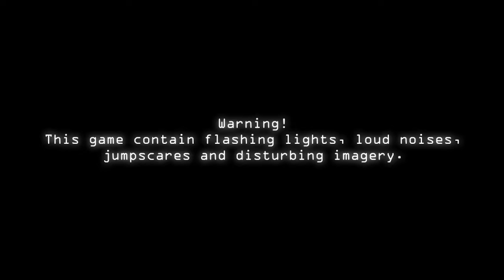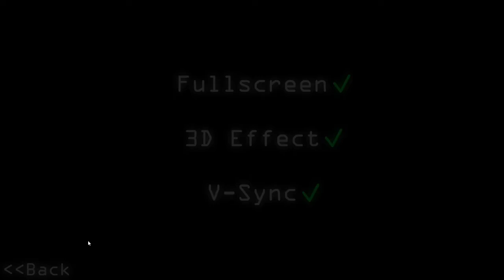We're back! Five Nights At Treasure Island Anniversary Edition Night 1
Its been awhile since we did videos of FNATI, but now were back!